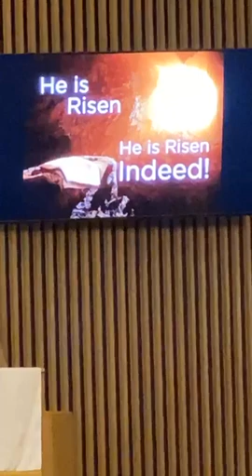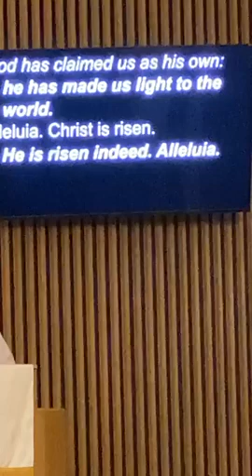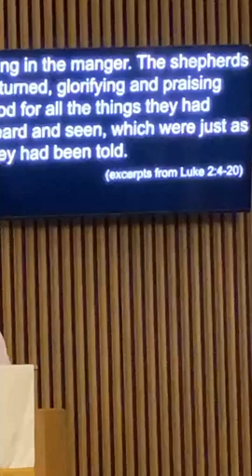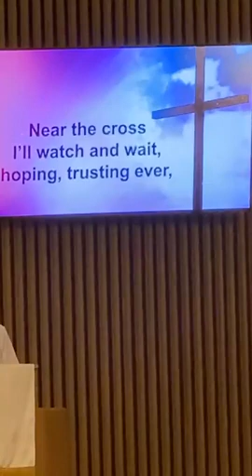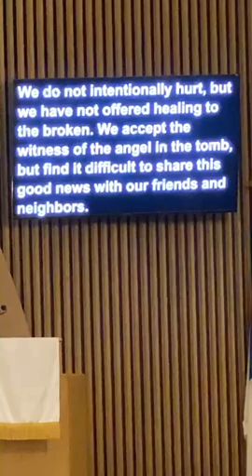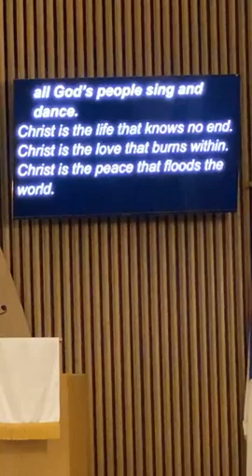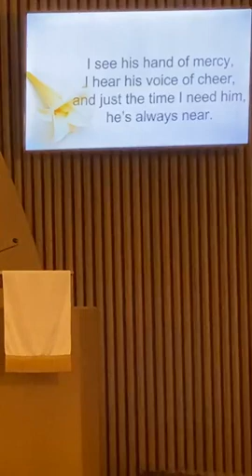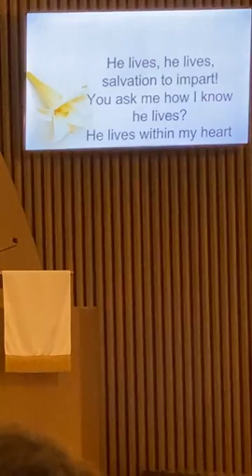Easter sunrise service 2022